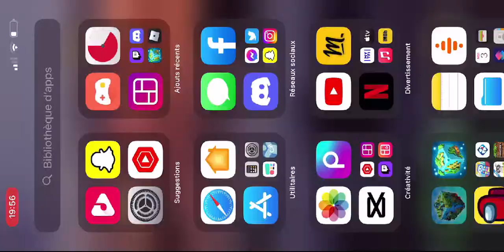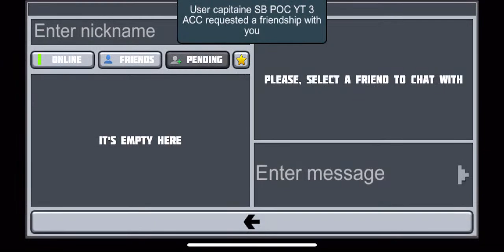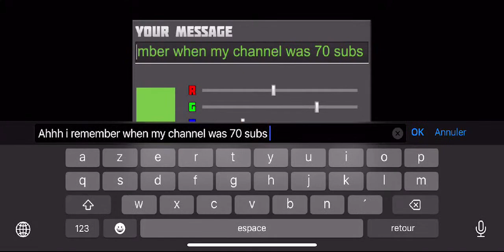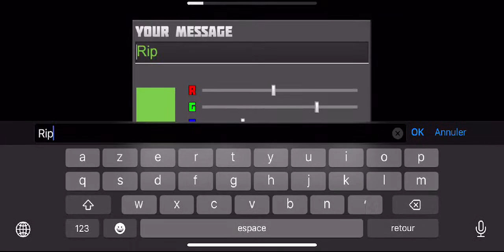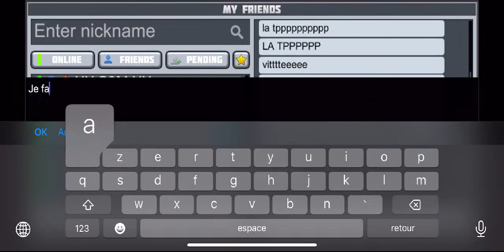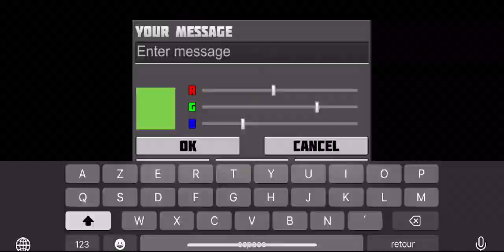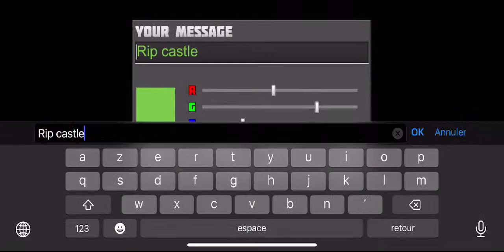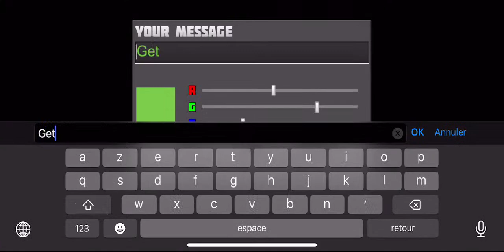50 Subscribers vs my castle | Planet of Cubes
🌱 Clan Tag: XXLS
🎮 Player names: Nejiskill (Planet of Cubes) Neji YT (Planet of Cubes)